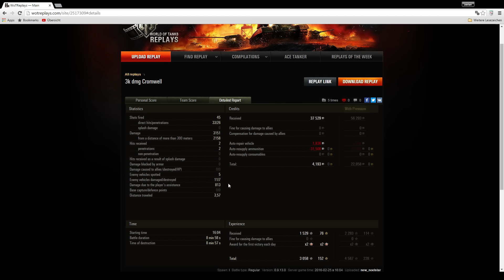World of Tanks - SU-100Y & Cromwell, 1 Kill zu wenig am Replay-Dienstag [deutsch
Zwei schöne Runden die knapp an Radley Walters vorbei gehen.

Panzer - SU-100Y, russischer premium Jagdpanzer der Stufe 6
Cromwell, britischer mittlerer Panzer der Stufe 6

Thema World of Tanks:
Ihr wollt euer Replay auf meinem Kanal sehen?:

Version - 9.13